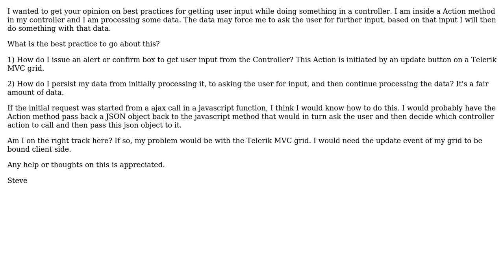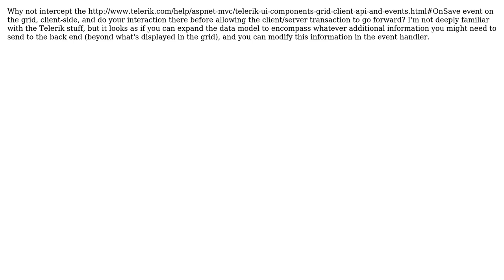Software Engineering: ASP.NET MVC: Getting User input in your Controller? (2 Solutions!!)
Software Engineering: ASP.NET MVC: Getting User input in your Controller?

With thanks & praise to God, and with thanks to the many people who have made this project possible! | Content (except music & images) licensed under CC BY-SA | Music | Images & others | With thanks to user Steve3p0 user Jollymorphic user Daryl Teo and the Stack Exchange Network Trademarks are property of their respective owners. You are responsible for your own actions.